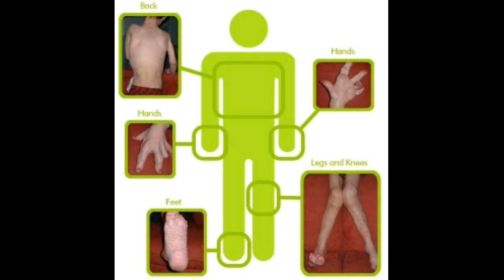☝️INACREDITÁVEL Este CRÂNIO PERTENCEU a uma pessoa que sofreu de SÍNDROME DE PROTEUS hortatopbrasil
Narração:
Olá a todos bem vindo ao canal hortatopbrasil, hoje trago uma curiosidade inacreditável  muito interessante sobre a síndrome de proteus, uma doença muito rara  que poucos conhecem.
A Síndrome de Proteus é uma doença congênita que causa crescimento excessivo da pele e desenvolvimento anormal de ossos, músculos, tecido adiposo, vasos sanguíneos e linfáticos. Geralmente acompanhada de tumores em mais da metade do corpo. Desde que foi identificada pelo Dr. Michael Cohen em 1979, apenas pouco mais de 200 casos foram confirmados em todo o mundo.📌 Essa condição é causada por mutações no gene AKT1. Essas mutações se originam em algumas células do embrião durante os primeiros estágios de desenvolvimento. À medida que as células continuam a crescer e se dividir, algumas terão a mutação e outras não; portanto, as pessoas com síndrome de Proteus têm um gene AKT1 alterado em apenas algumas de suas células. Essa mistura de células com e sem mutação é conhecida como mosaicismo. O gene AKT1 tem as instruções para fazer uma proteína que ajuda a regular o crescimento, proliferação e apoptose celular. Quando o gene AKT1 é alterado, ele produz uma proteína anormal e é um tipo de mutação "ativadora".

Twiter📷 @hortatop

Pinterest 📷 @luhftlima

✍inscreva se, compartilhe😘 ,joinha👍 ,sininho🔔,comente👌.
Canal HortaTopBrasil©